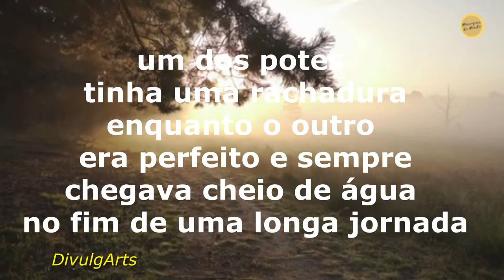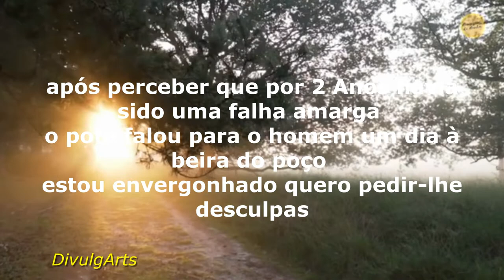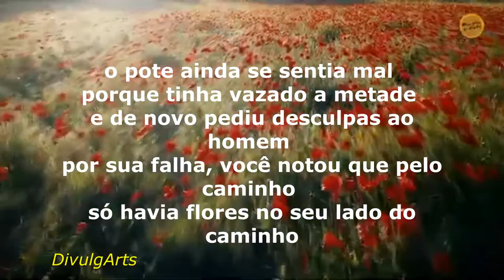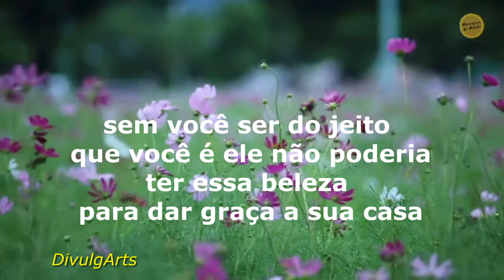O POTE RACHADO (REFLEXÃO)